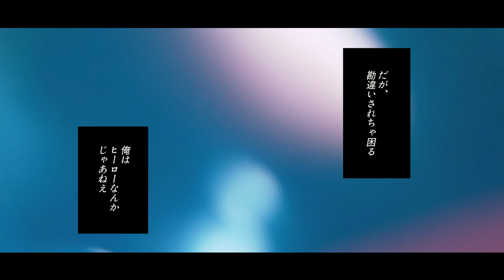yoru-my typical day VALORANT